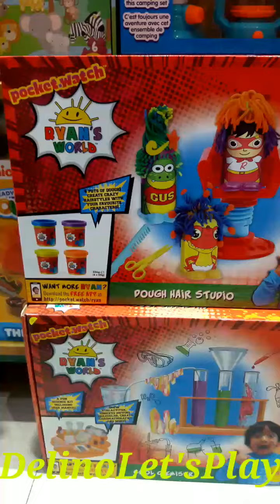promo asik dua ratus ribu.ELC happy childerns day delinoletsplay (2)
promo seru serba dua ratus ribu.ELC happy childerns day